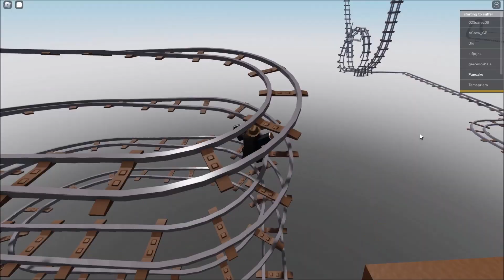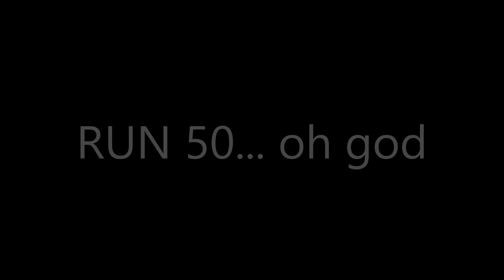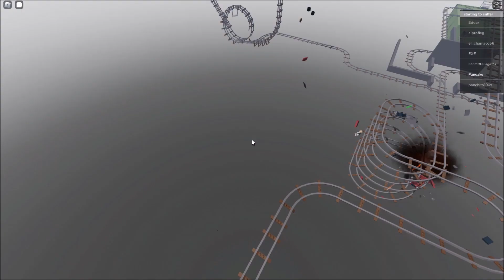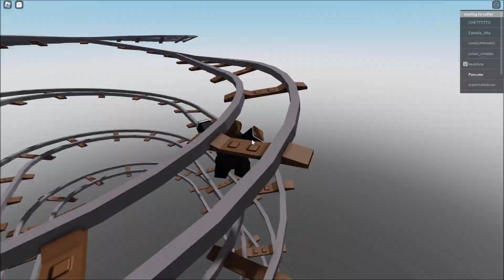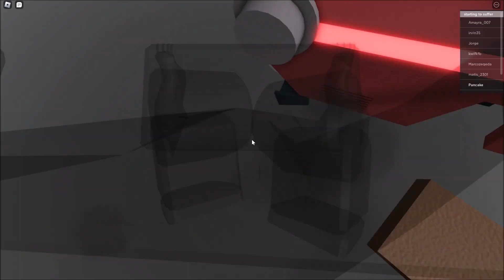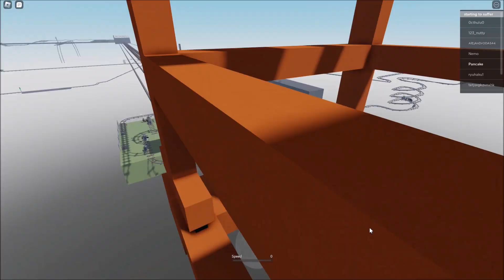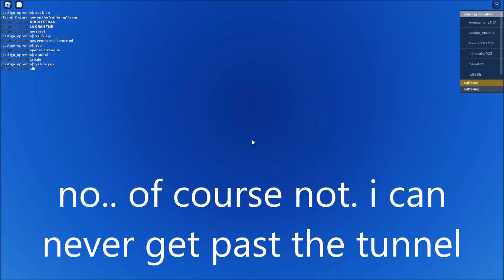ROBLOX Cart Ride Into Nothing is PAIN...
Roblox "Cart Ride Into Nothing" is a funny little cart ride game where you will experience pain and suffering as stupid players crash into you and blow you up repeatedly for over 15 hours... least that's what I experienced.